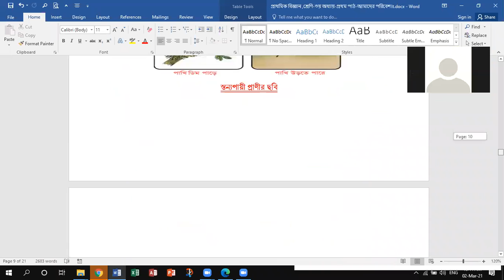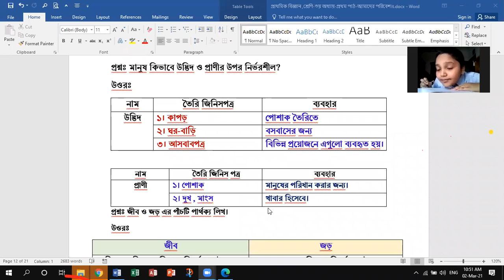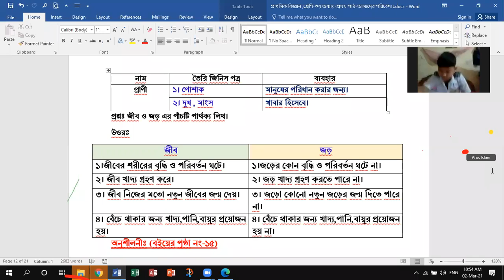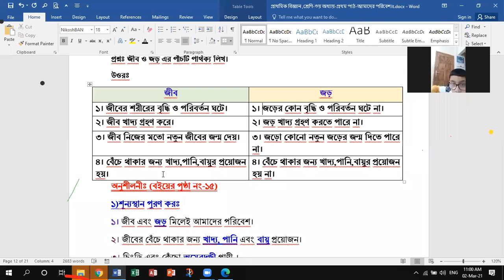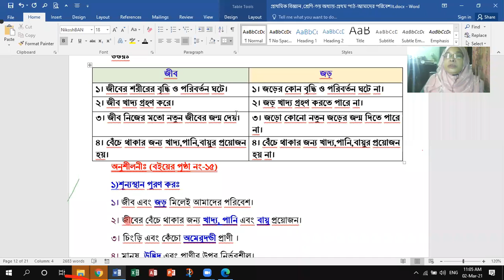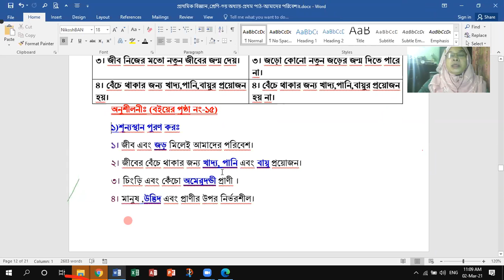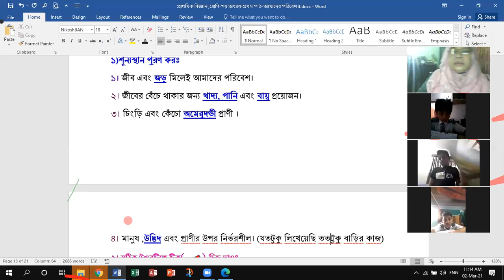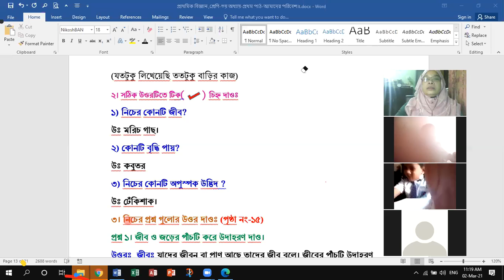Class -3,Subject Science ,Section -Boys, Chapter -2nd Lesson-(ছোট প্রশ্ন)